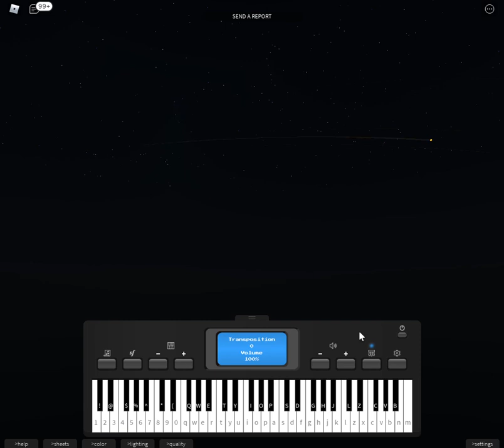ghostin- ariana grande (roblox muffled rain piano cover)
ghostin ariana
intro: (fp) jH (dp)kj (fa) (HL)k S (HL)k (fp)jH (dp)kj (fa) (HL)k S (HL) k

verse 1: e (TS)SfHjHf (f9)ey 0 SSfHjHff WT dS (ae)pppp dS (a9) (pe)p)py)apIa 0ru pa *WT e (TS)SfHjHf (f9)ey 0 SSfHjHf (G)WT  dS (ae) pppp dS (a9) (pe)p(py)apIa 0ru pa*

pre chorus: fffdSap ffffS (f9) (fe) (fy)f kLk  fffS (f9) (fe) (fy)f kkLk eTu fkjHj GGHHGfS 0ru fzL fzLk TjfSf (GQ) fapIS (au) (aur) S (au) (aur) TjfSf (GQ) fapIS (au) (aur)pId (SWT) S

chorus: uuS 60ep uuS 9eyp uuS 0rup pdSpdS uuS 60ep uuS 9eyp uuS 0rup pdSpdSpa

repeat all except the intro

outro: (fpe) a (IS) f (apu)p dSS (fpe) a (IS) f (apu) p dSS (fpe) a (IS) f (apu) p dSS (fpe) a (IS) f (apu) p dSS S (pe)